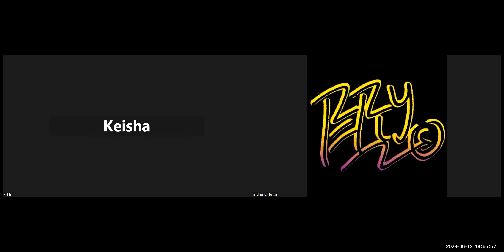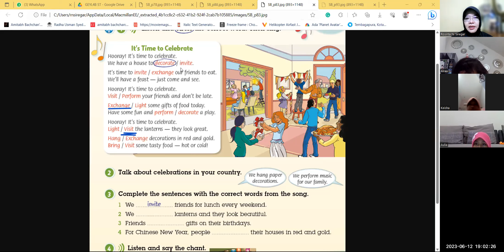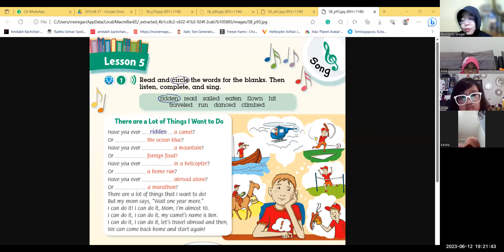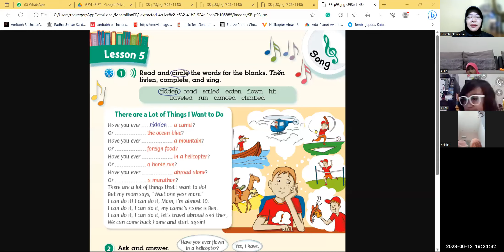GEYL 4B2 M&W 22023 Session 17B